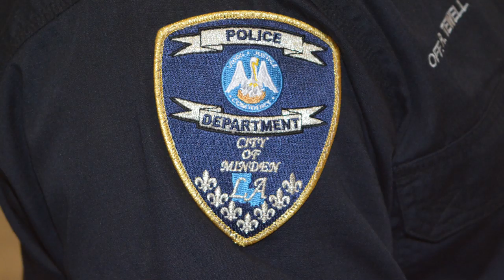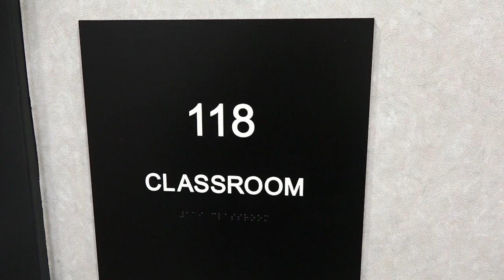Bossier Sheriff's POST Academy trains 25 recruits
The Bossier Parish Sheriff’s Training Academy kicked off the year Jan. 3, 2020 by training 25 new recruits. (Video by Rod White, BSO)